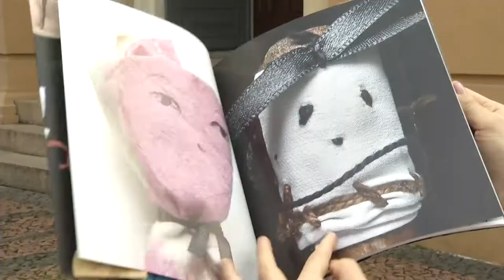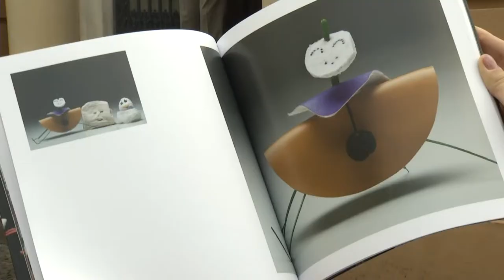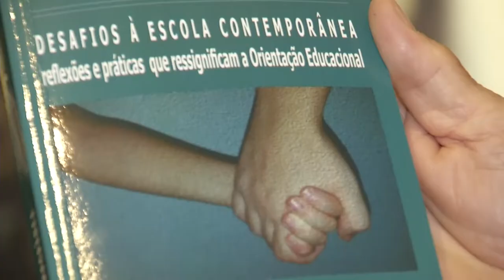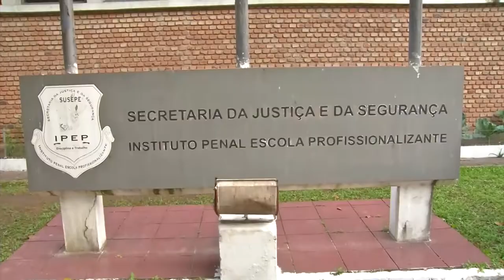Panorama | TVE - Boletim 13:45 - 06/11/19